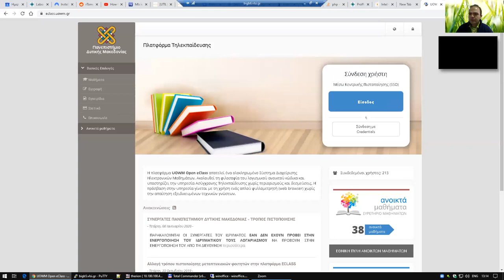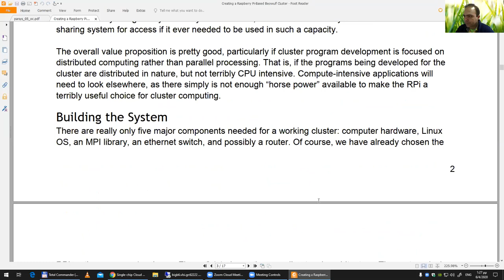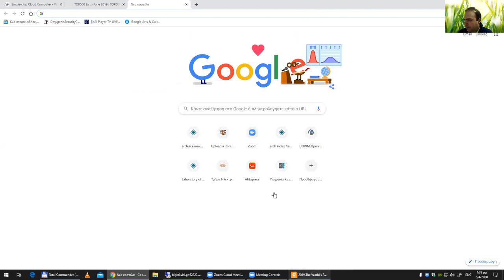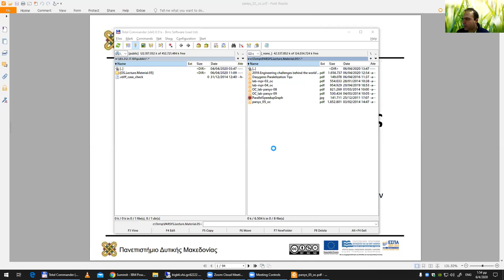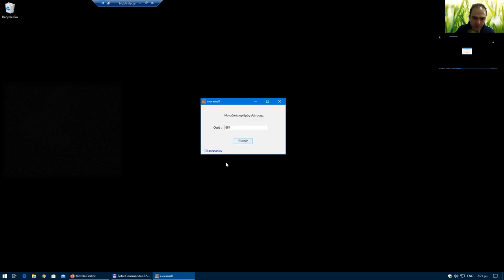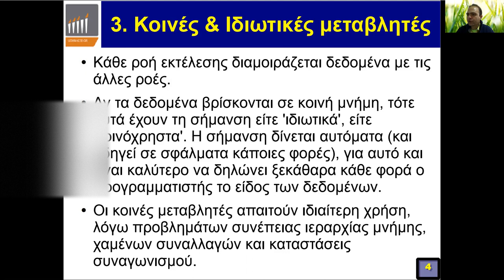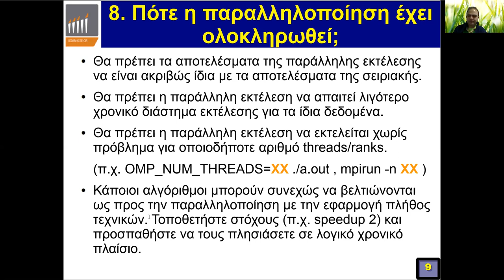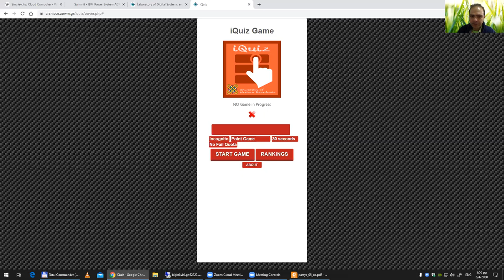Συστήματα Παράλληλης και Κατανεμημένης Επεξεργασίας 2020, Τηλε-Διάλεξη 05 - Μηνάς Δασυγένης